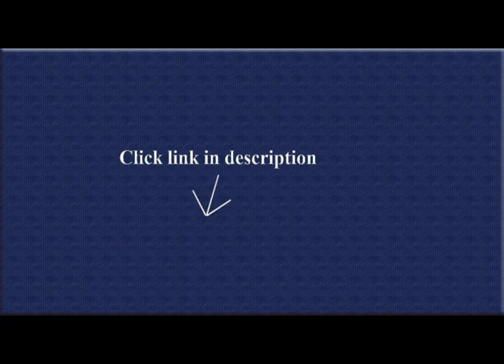Nikon Buckmaster Scope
I put this on my young daughter's rifle, a .17 caliber Ruger 77/17 bolt action.  I didn't want her feeling like she didn't get the quality scope her dad has.  This being her first rifle, she sighted it in at 100 yds with a 3-shot group of 1/2".  True sub-MOA.  She loves it and she has learned to love shooting.  I couldn't ask for anything more and this Nikon was the way to go.  She made the scope adjustments herself sighting it in until her shots were hitting bullseye.  It's a great scope, crystal clear, accurate, and easy to use..

1. Nikon Buckmaster 3-9x40 Riflescope (Matte, BDC)
2. Nikon ProStaff 4-12x40 Black Matte Riflescope (Nikoplex)
3. Nikon Active Target Predator Special BDC Riflescope 16444, Matte Black, 3-9x 40mm